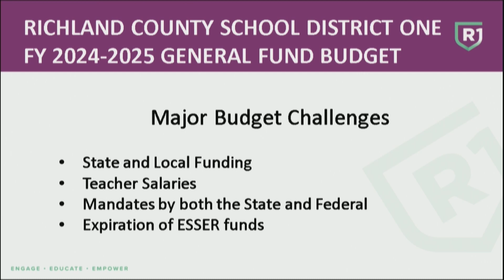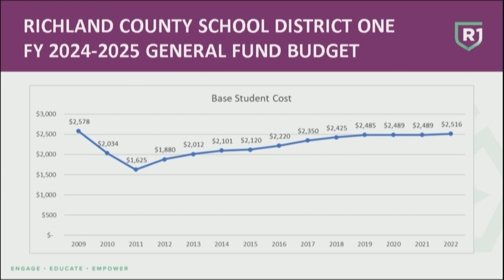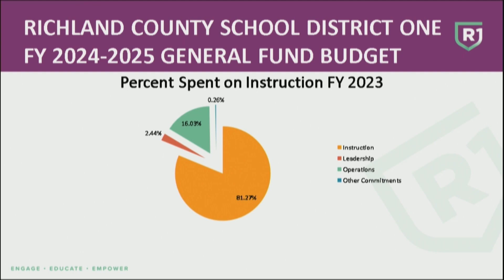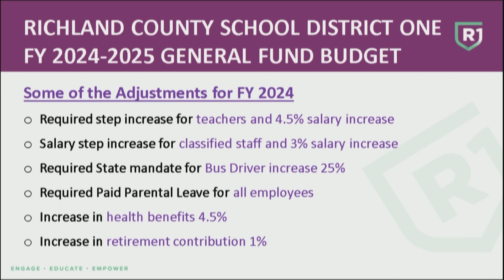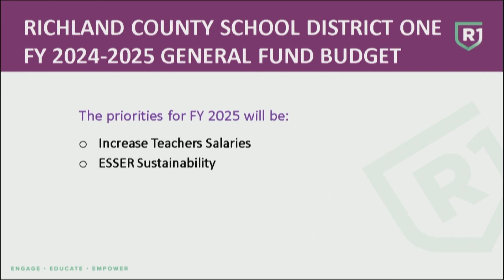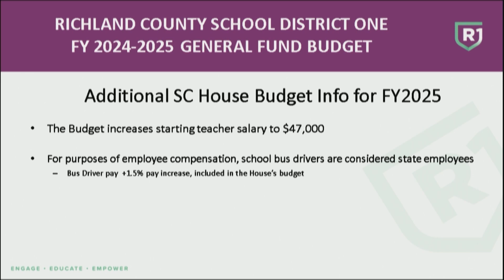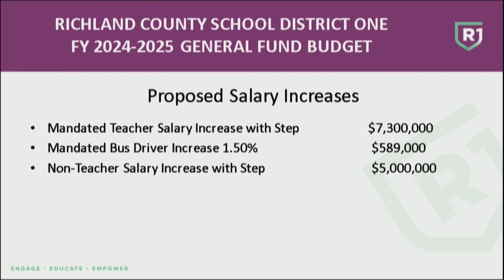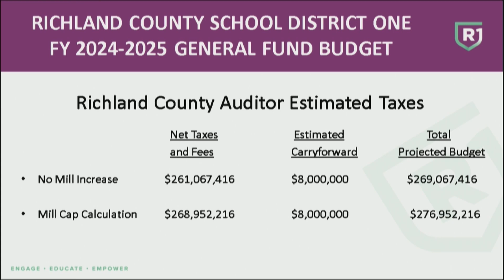School Board Work Session 4-23-2024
Work session of the Richland One Board of School Commissioners at the Stevenson Administration Building, held April 23, 2024